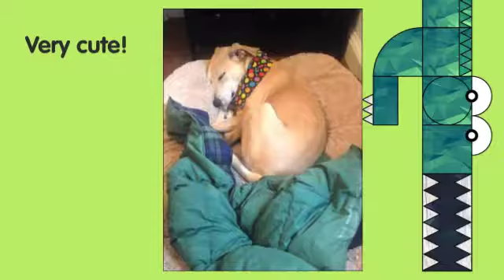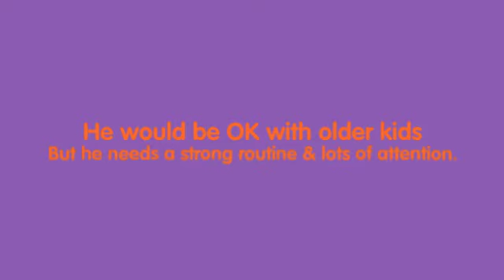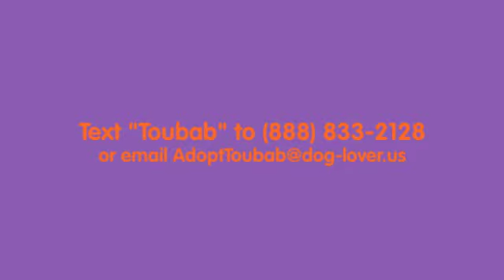Africanis Dog For Adoption in Columbia SC - Adopt Toubab Today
Meet Toubab, an exceptional Africanis dog looking for a loving home. He is 4, healthy, fixed and up to date on shots. He needs to be an only pet in a home with adults only or with older kids.

Funny, cuddly, affectionate and very devoted, Toubab needs a owners with lots of time and a securely fenced yard.